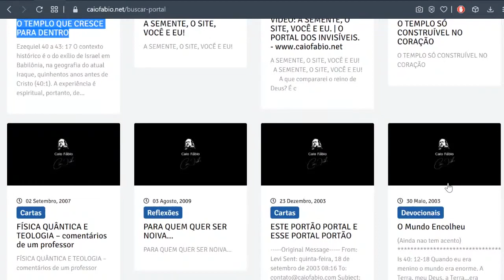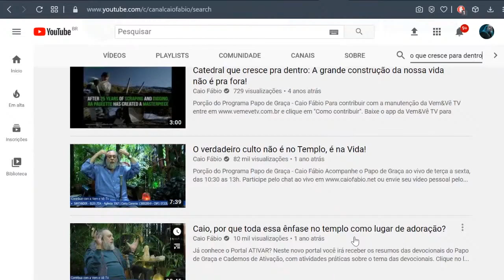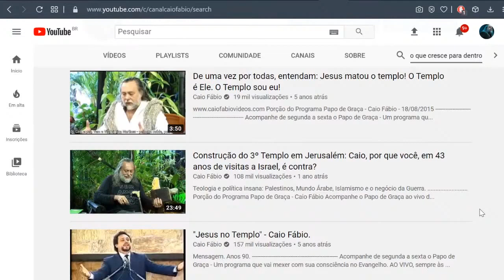Ezequiel e o templo não construível, que cresce para dentro!